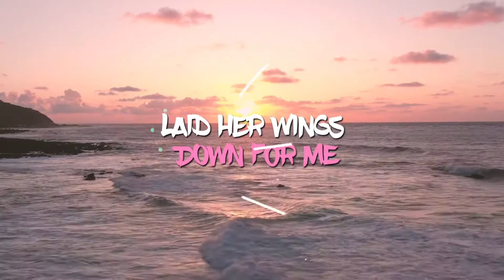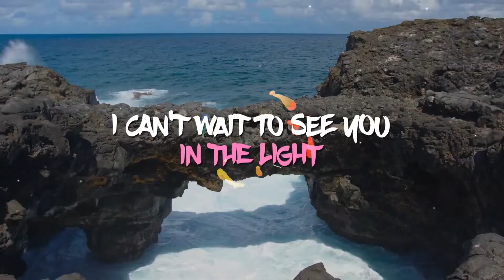“Pure” - antwøne (Official Lyric Video)